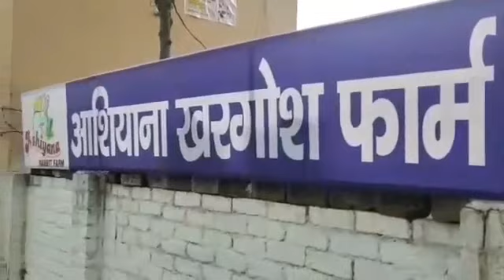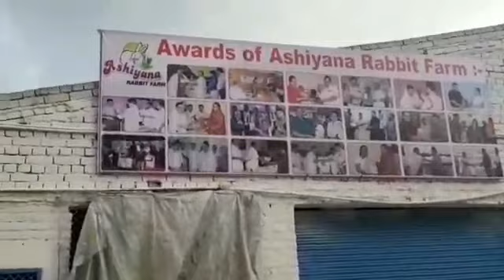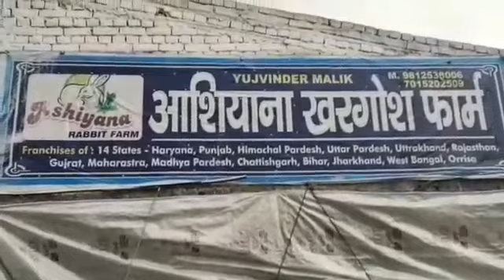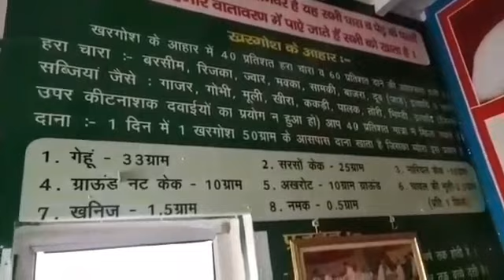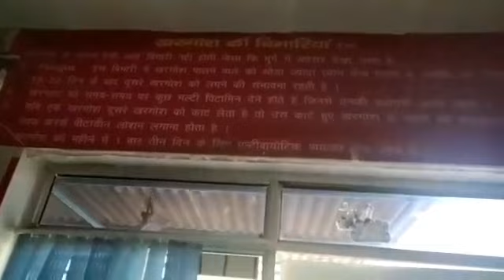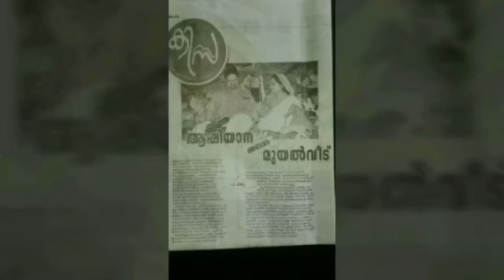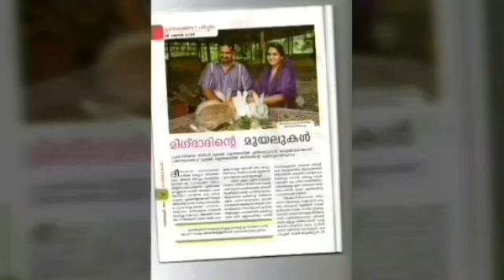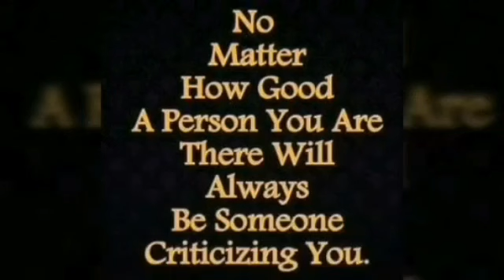Ashiyana Rabbit Farm ☎️ 9895297205 ( 9AmTo 5 Pm) Video:809,ആഷിയാന മുയൽ ഫാം Mr.Mohamed , Kannur.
The official YouTube channel of Ashiyana Rabbit Farm.

Ashiyana Rabbit farm provide the technical knowledge required in rabbit farming,
Buyback rabbits from farmers for fair price.
Ashiyana  Rabbit farm has received
Jeevanam Award 2005
Veterinary Council Award 2006                                                                                                   Gandhi Award 2007
National Capital Summit 2008
Best Rabbit Farmer 2009
ATMA Cash Award 2010
Nehru Award 2011
Sree Chithra Award 2012
Rathna Award 2013
Entrepreneur Award 2014
Moulana Award 2015
Women Entrepreneur 2016
AAP Award 2017
MES Women Farming 2018
Business Women 2019
Best Female Entrepreneur  2020
and many other honors.
Membership of IFMA ( U.K )                                                                                                Membership of ARBA (USA)

The new entrepreneurs who arrive at Ashiyana rabbit farm will be provided with a book and CD. Once they learn it and come back, Ashiyana  Rabbit Farm conducts a test containing 15 questions. They will be provided with the Rabbit units, only if they clear the test.

Rabbit farming can be profitable for only those who are thorough with rabbit psychology & lifestyle of rabbits.